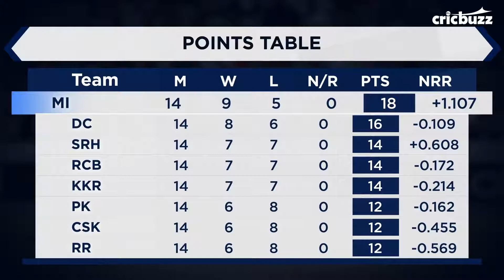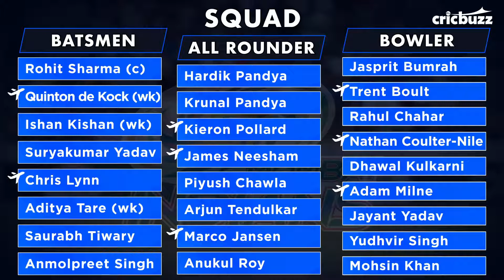Mumbai Indians: IPL 2021 Guide